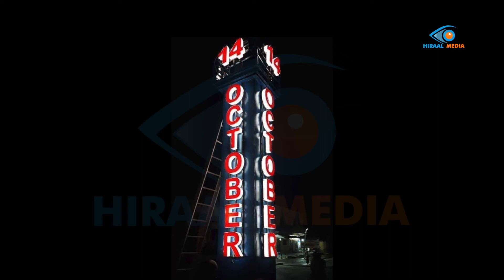Sayid Ali "Sayid Ali "Qaraxii Soobbe Saameyn weyn ayuu maskaxdeyda ku reebay"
Sayid Ali Cumar waa wiil dhalinyaro ah oo Goobjooge ahaa Qaraxii Soobbe 14-Oct-2018.